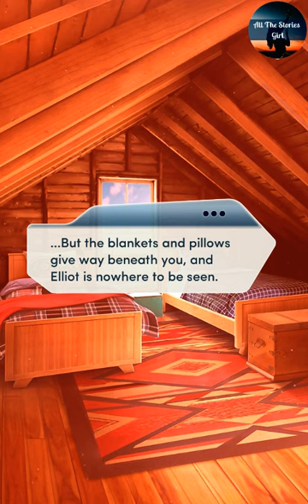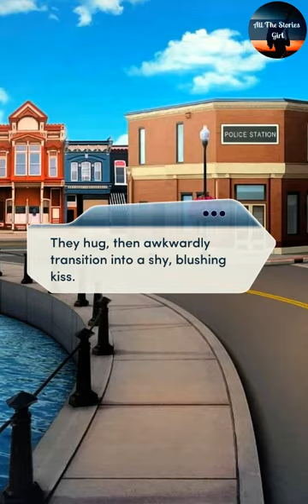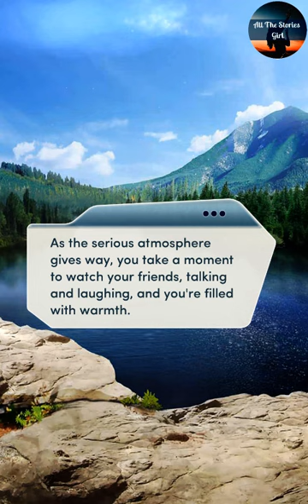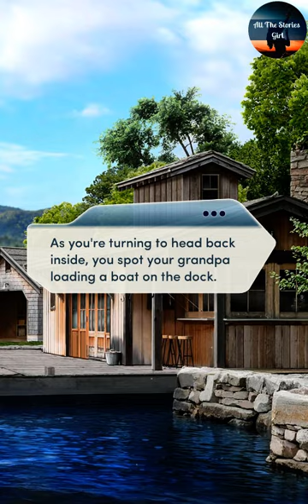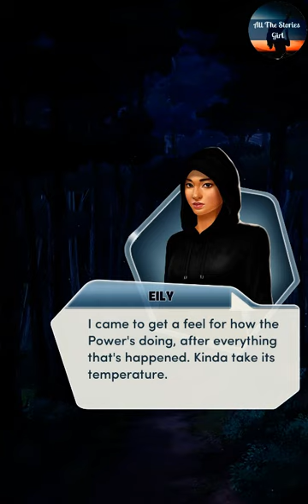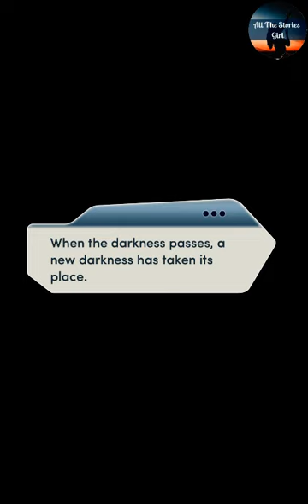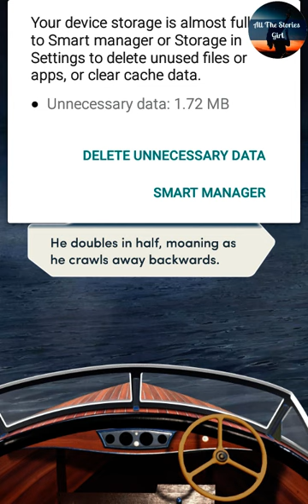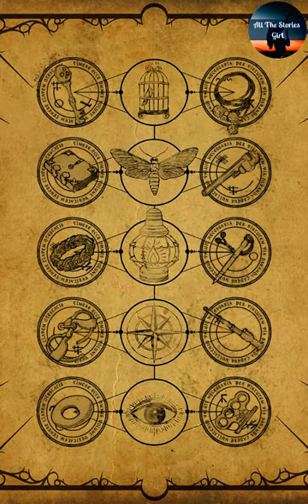Choices – It Lives Beneath #17 💎 Diamonds ❤️ Tom Is My Boyfriend!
All the Stories Girl present Choices: Stories You Play - It Lives Beneath Chapter 17 | Diamonds Choices

"Fishsticks”
Two months later, you and your surviving friends get a chance to relax and regroup before you have to leave for school.

Next Chapter: "It Lives Beneath Chapter 18"